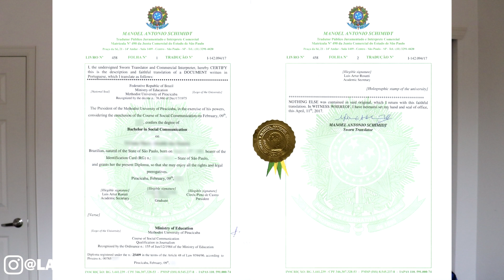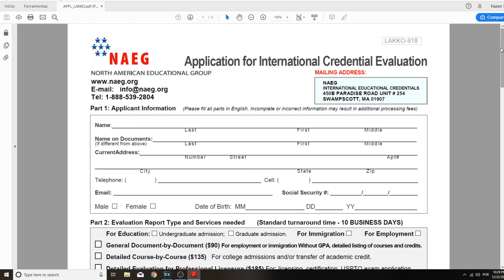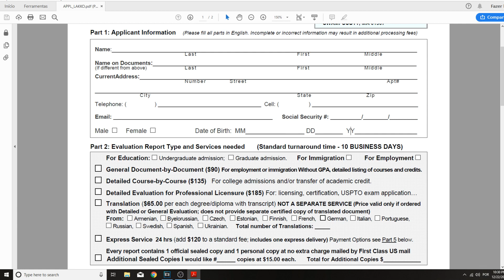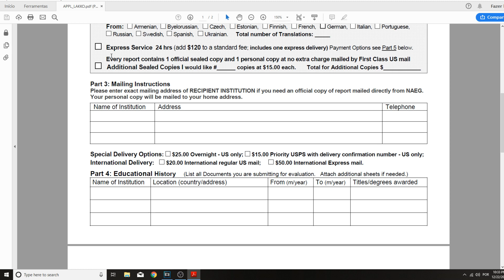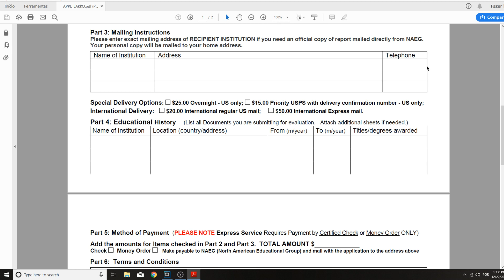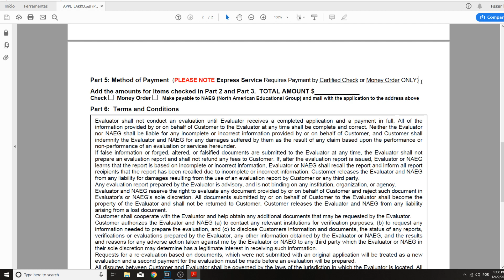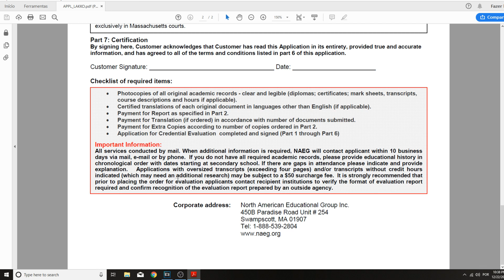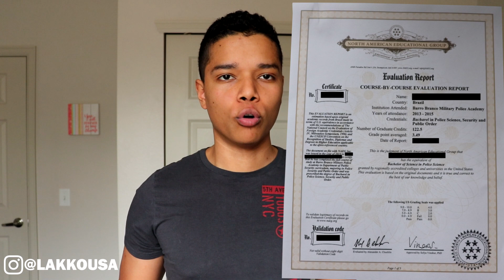VALIDAÇÃO DE DIPLOMAS NOS EUA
Validar o seu diploma brasileiro nos EUA é extremamente importante caso você esteja vindo pros Estados Unidos pra estudar ou pra trabalhar. Aprenda nesse vídeo como realizar a validação do seu diploma passo a passo.

Use o seguinte formulário caso queira receber o meu E-Book gratuito de Como ser policial nos EUA + um futuro desconto em algum dos produtos que venderei.

★☆★ O QUE USO PRA GRAVAR / WHAT I USE TO RECORD VIDEOS ★☆★